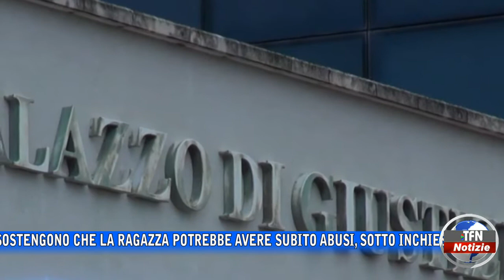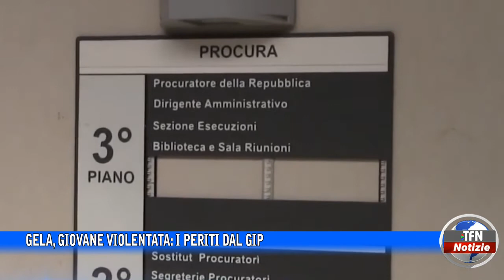Gela, giovane violentata: i periti dal Gip